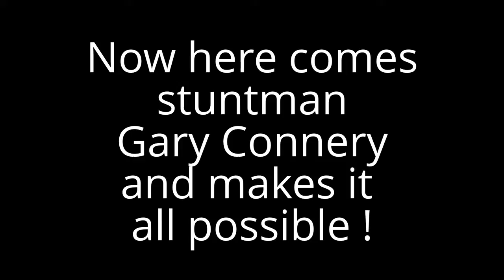Wingsuit landing without parachute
There was a big challenge among wingsuit basejumper pros, who will be the first to make a wingsuit flight without a parachute and make a safe landing without